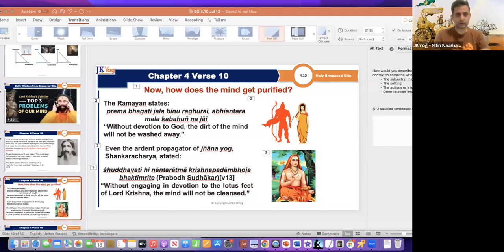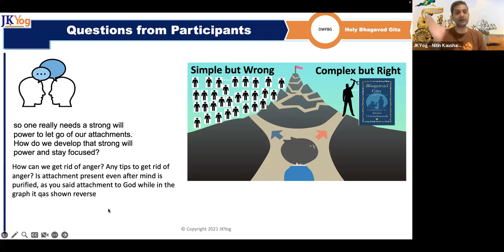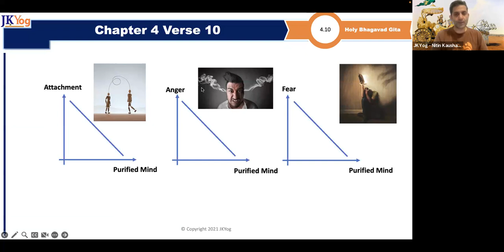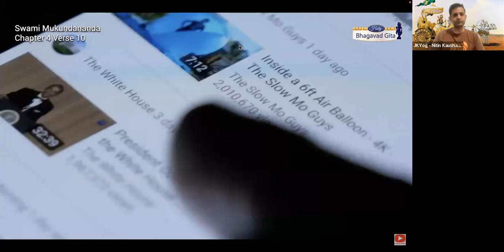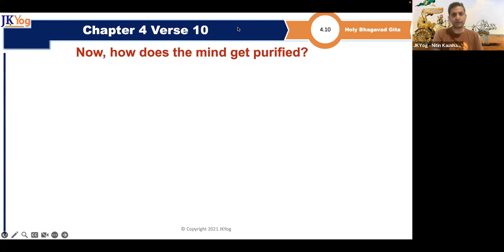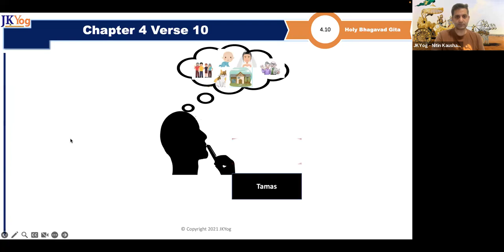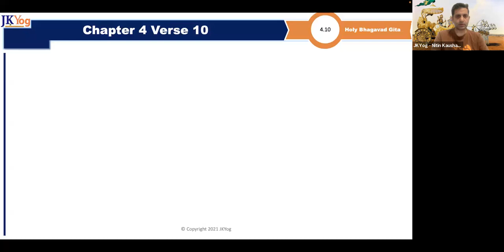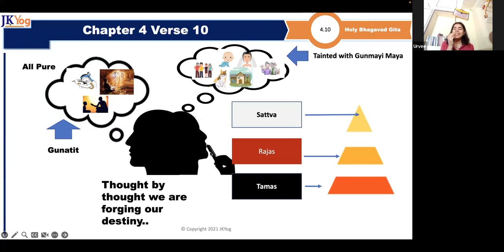DWFBG ( BG 4.10)- What are the TOP 3 defects of the MIND?Jul 13 2023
Understanding the top 3 defects of the mind what is the root cause of these defects..